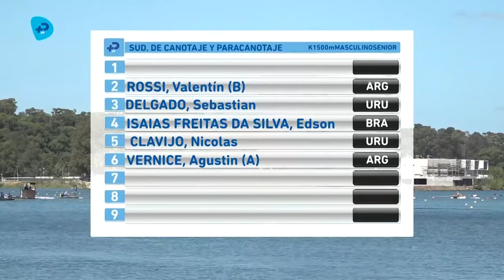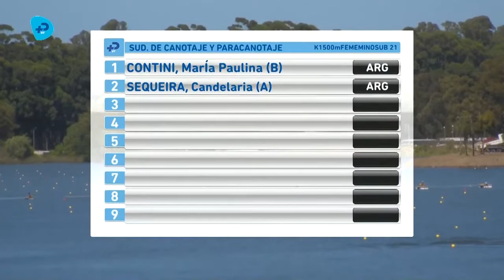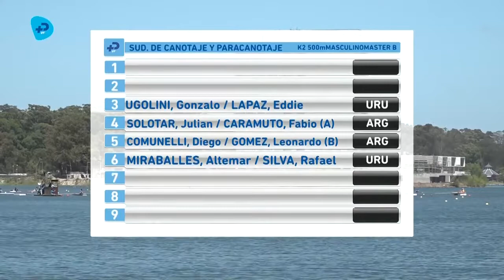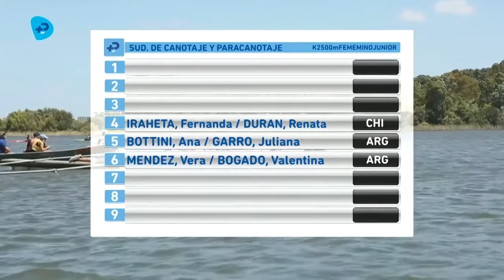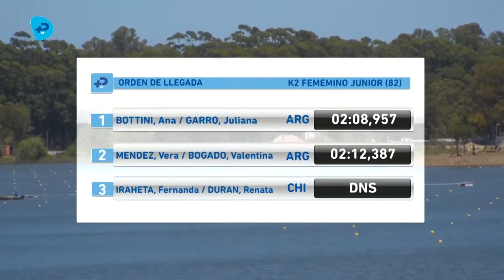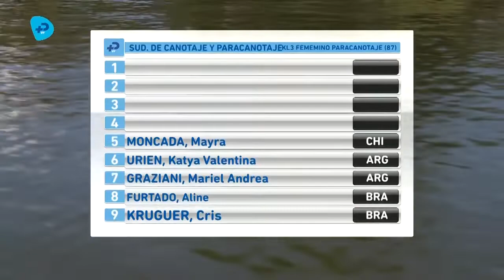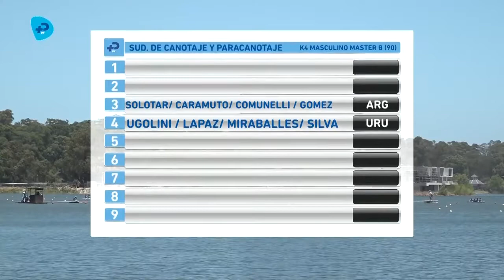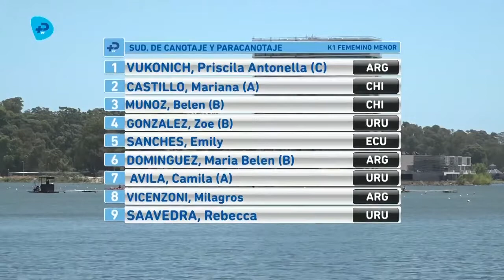Sudamericano de Canotaje, Uruguay 2021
Gentileza Canal Deportes Uruguay